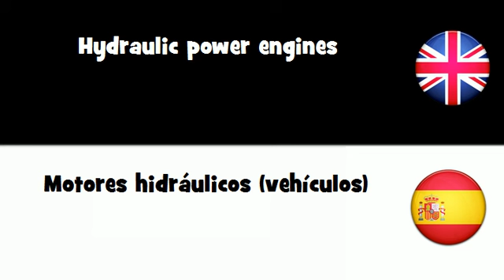APRENDER INGLÉS = Motores hidráulicos (vehículos)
frenchwithvincent APRENDER INGLÉS = Motores hidráulicos (vehículos)